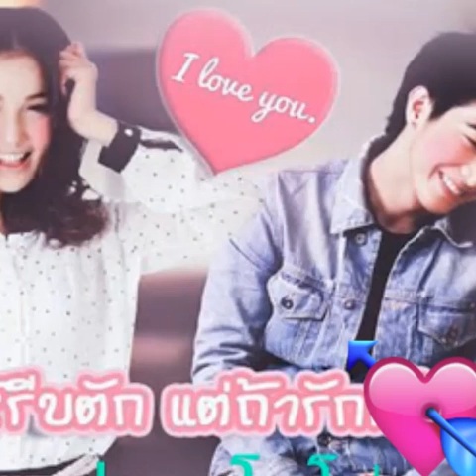แพท💗โตโน่ ขออนุญาตเจ้าของภาพและเพลง มันถูกกำหนดไว้แล้ว(โตโน่ ภาคิน)